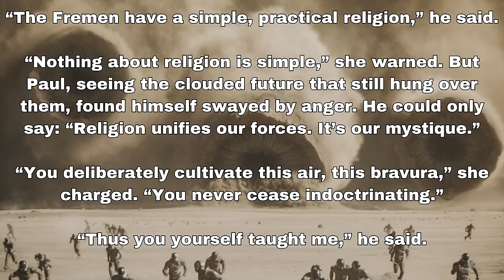🐭🗡Dune Part Two Book vs Movie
Denis Villeneuve's highly anticipated Dune Part Two, based on the book by Frank Herbert, is finally out and stars Timothee Chalamet, Zendaya, Javier Bardem, Rebecca Ferguson, and Austin Butler-but does he capture the messaging of the book that Frank Herbert intended?

00:00 intro
01:44 Jessica and Alia
10:41 Paul and the Water of Life
13:00 Feyd and Rabban
18:58 Paul and Chanie
24:49 Maud’Dib
28:57 Gurney and the atomics
31:41 book ending
34:20 movie ending
35:58 Paul’s leadership
37:24 Chani/message of book
39:24 Messiah trope
45:32 other changes
47:35 book vs movie